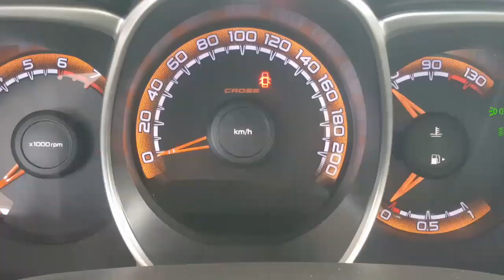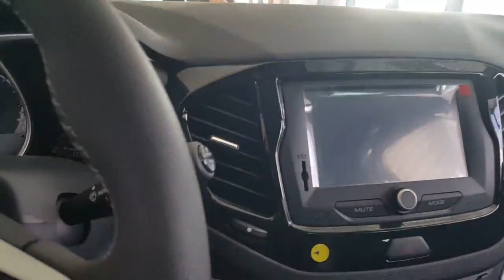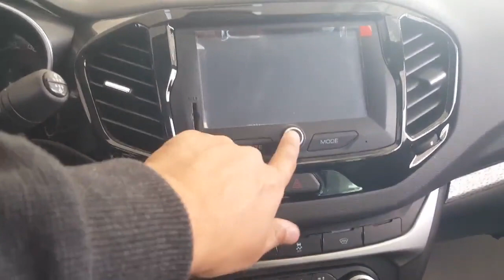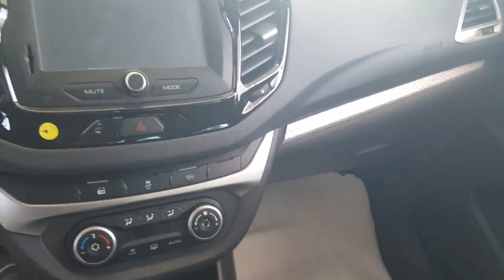LADA Vesta Cross, Puliga arziydimi? To'liq Obzor, 2020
..Assalomu alaykum.